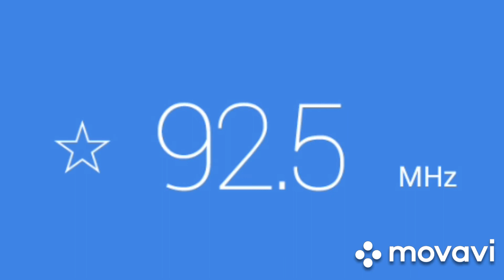🇷🇸🇷🇸Play radio Beograd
92.5MHz--Beograd/Torlak (Srb)